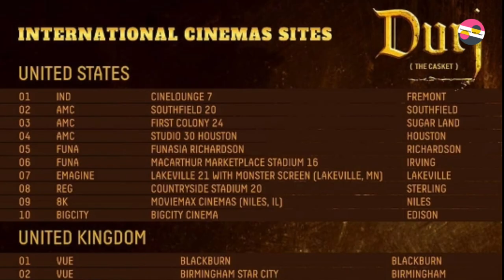Shamoon Abbasi film "Durj" banned in Pakistan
InformationWithFawaz